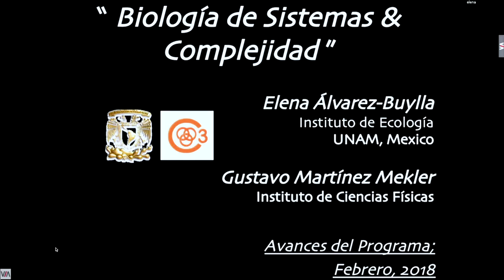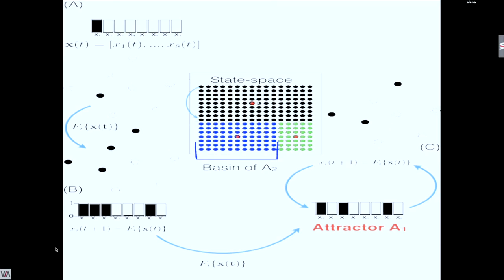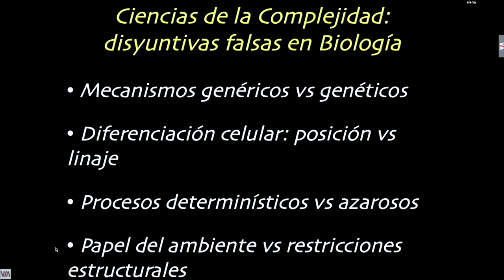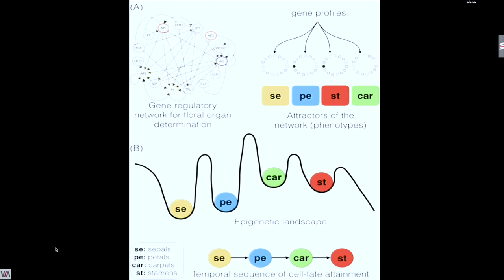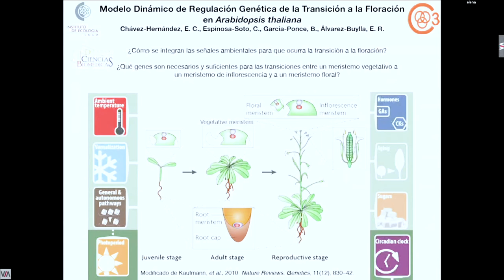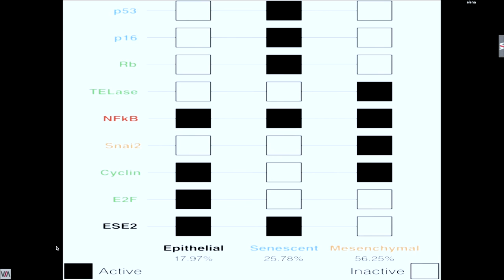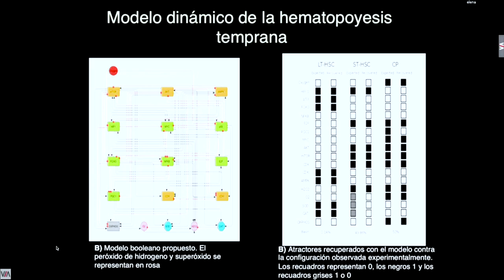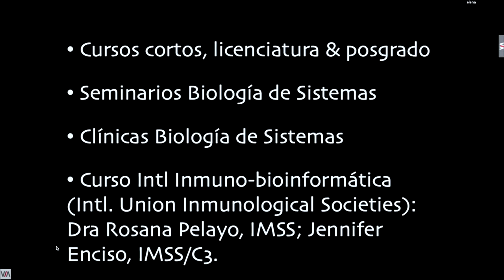Complejidad y biología de sistemas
Elena Álvarez Buylla
Instituto de Ecología-UNAM, México